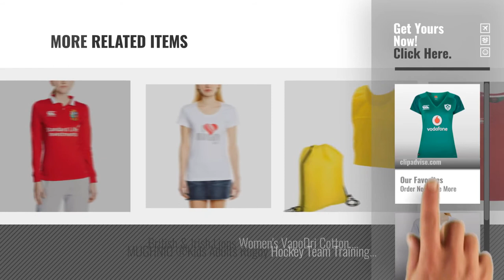Top 10 Women Rugby Training Shirts [2018]: Canterbury Ireland Official 17/18 Women's Short Sleeve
New! 2019 Black Friday / Cyber Monday T-Shirts & Tops Deals and Updates.

Black Friday / Cyber Monday Canterbury Ireland Official 17/18  Women's Short Sleeve Home Pro Jersey, Boshorous, Size by Canterbury

Black Friday / Cyber Monday Canterbury Women's World Cup I Love Rugby T-Shirt - White, Size 14 by Canterbury

Black Friday / Cyber Monday British & Irish Lions Women's VapoDri Matchday Classic Long Sleeve Jersey - Tango Red, by Canterbury

Black Friday / Cyber Monday Canterbury Women's Waimak Polo Shirt - Black, Size 8 by Canterbury

Black Friday / Cyber Monday Canterbury Ireland Official 17/18  Women's Short Sleeve Away Pro Jersey, Asphalt, Size 12 by Canterbury

Black Friday / Cyber Monday Women's No Zipper Hot Sweat Slimming Neoprene Shirt Vest Body Shaper for Weight Loss,Black by Chumian

Black Friday / Cyber Monday Canterbury England Official 17/18 Women's Long Sleeve Away Classic Jersey Tap Shoe 8 by Canterbury